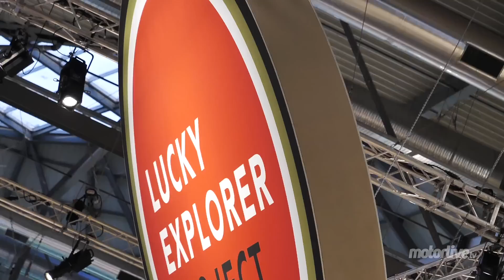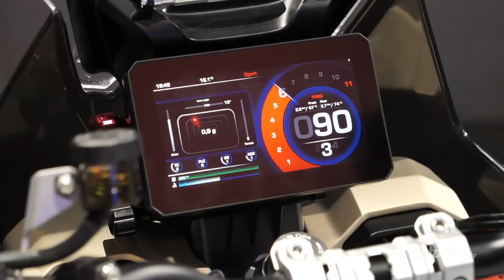MV AGUSTA LUCKY EXPLORER PROJECT (CAGIVA) | EICMA 2021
LaMotoClassic.com